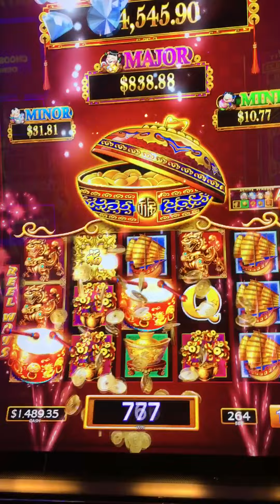Big win in dancing drums slot